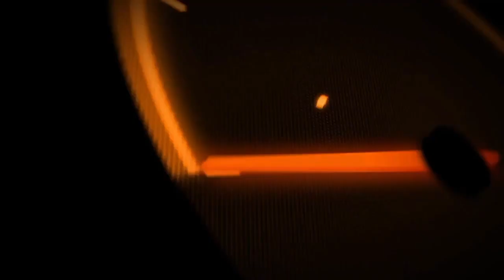LILIM BY SKUSTA CLEE REACTS BY SHOCKER KINILABUTAN